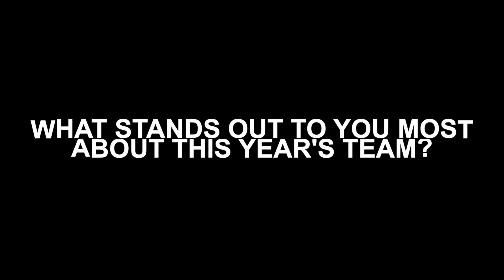Ricardo Sanchez - Outside the Lines